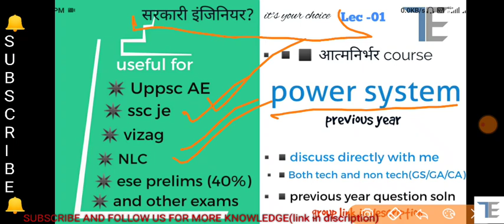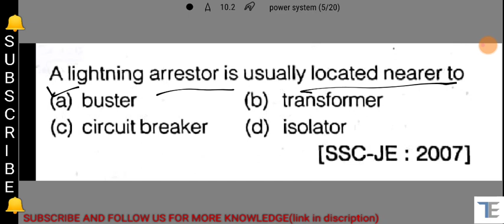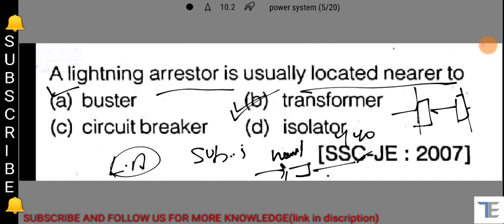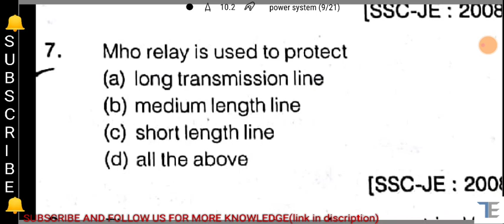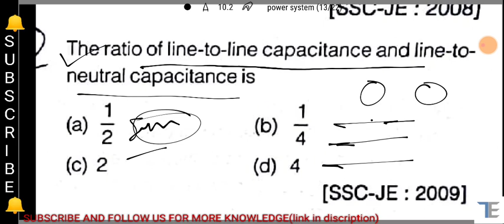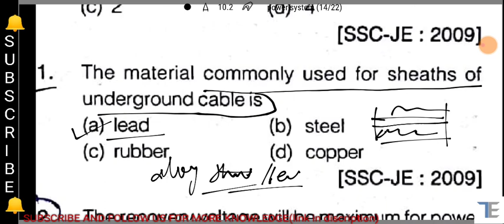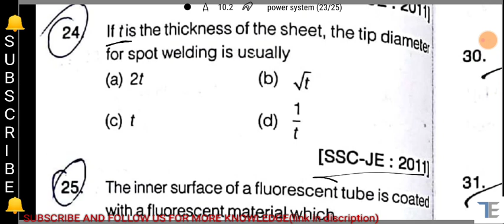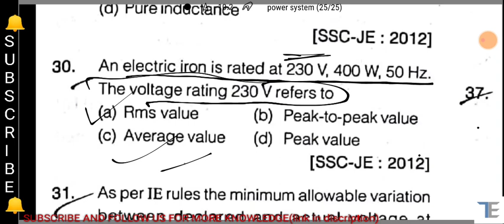Power system question.. for uppsc ae ssc je nlc vizag and other examination